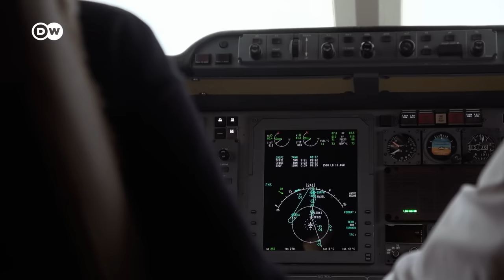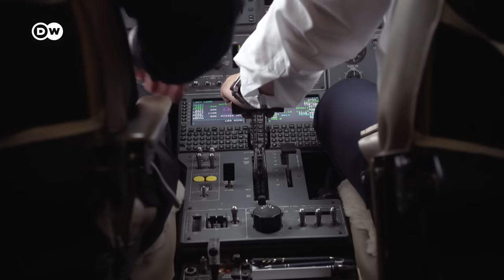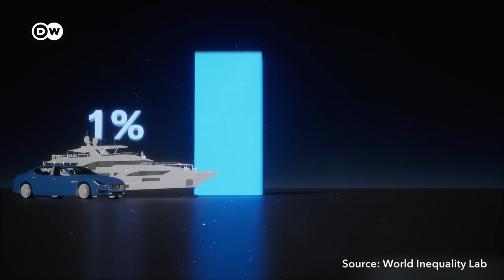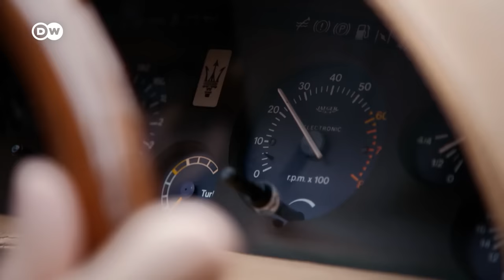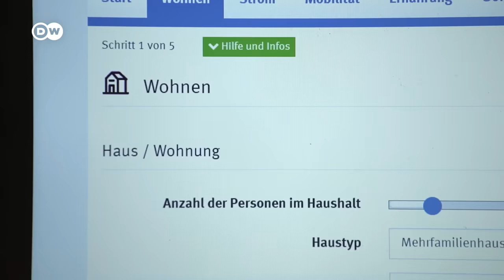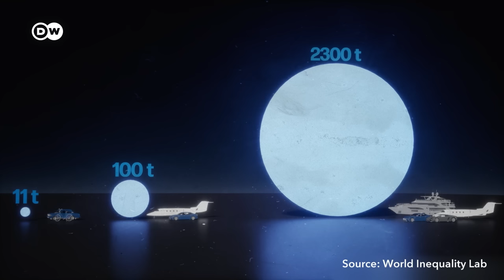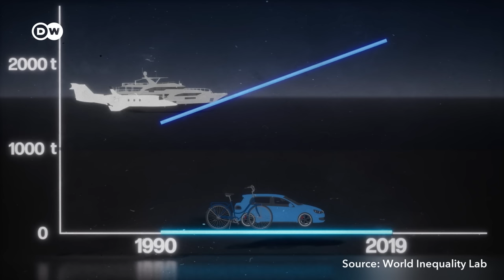Climate change and the rich | DW Documentary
Wealthy people are responsible for far more greenhouse gas emissions than poorer people. To reduce carbon footprints and prevent the worst effects of the climate crisis, one climate researcher is proposing a CO2 cap and trade system for individuals.

Disasters such as droughts, fires, and floods are occurring all over the world, triggered by the climate crisis. To counteract this catastrophe, Germany is among many nations pledging to slow global warming at well below two degrees. To achieve this target, the amount of harmful carbon dioxide released into the atmosphere must be restricted in the coming decades.

If a fundamental principle of justice were applied, Hans Joachim Schellnhuber from the Potsdam Institute for Climate Impact Research says that each person would be allowed to emit no more than three tons of CO2 per year by 2050. But Germans are a long way from achieving this target, with an average carbon footprint of eight to ten tons.  By burning fossil fuels, many millionaires emit more than 100 tons of carbon dioxide per year, and the world’s wealthiest individuals emit thousands of tons each.

Most of the rich protagonists in this film show no willingness to reduce their climate-damaging behavior. One of them flies in a private jet, while another drives a gas-guzzling sports car for fun.

Schellnhuber, a renowned scientist, is therefore calling for a carbon cap to be imposed on individuals, while allowing private trading in CO2 credits. He proposes that each person receives an allowance of three tons of CO2 per year. Those who need more would have to buy from those who consume less, Schellnhuber suggests.

However, German Economy and Climate Minister Robert Habeck from the Green Party is not in favor of individual CO2 caps. In an interview, Habeck says he’s not focused on the question of "individual budgets.”